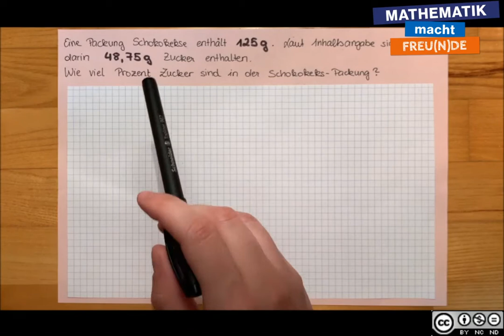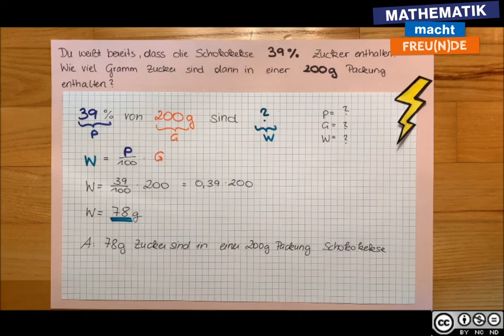Prozentsatz MASTERY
Prozentsatz